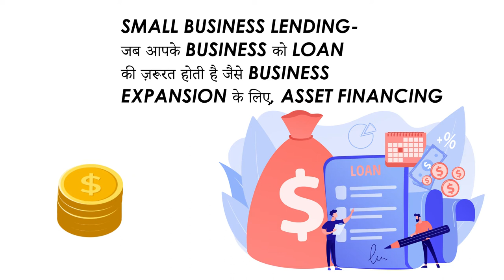Peer to Peer Lending License क्या होता है? | P2P License कैसे प्राप्त करें? - Swarit Advisors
PeertoPeerLendingLicense एक online platform है jo lenders और borrowers को connect करता है। जो लोग लोग लेना चाहते हैं और जो लोग loan देते हैं वो एक online platform पर साथ आते हैं। loan देने वालों को lenders कहा जाता है और loan लेने वालों को borrowers कहते हैं। loan लेने वालों के लिए P2P lending platform एक additional option है। इस platform के माध्यम से borrowers एक तय rate पर लोन लेते हैं। India में Peer to Peer Lending को सुचारू तरीके से regulate करने का कार्य करता है Reserve Bank of India. P2P Lending Platform एक तरह का NBFC है। ये platform lenders और borrowers दोनों के लिए profitable है। एक तरफ जहां lenders को higher rate of interest मिलता है तो वहीं दूसरी तरफ borrowers को lower rate of interest पर money borrow करने का फायदा निश्चित तौर पर मिलता है।

Peer to Peer Lending Platform कैसे work करता है?

दोस्तों इस platform के through borrower, तय रेट पर individual investor से moneyborrow करता है। P2P platform पे borrowers की profile list को देखने के बाद investor अपने according borrowers को चुनता है और loan provide कर सकता है।

Characteristics of Peer to Peer Lending

• ये एक किस्म का online platform hai जहां loan लेने और देने का काम होता है।
• इस platform पर loan लेने और देने वाली party के लिए खुद को P2P platform पर register कराना होता है।
• P2P Platform को नियंत्रित करने की जिम्मेदारी RBI के कंधों पर होती है और दिशा निर्देश भी RBI द्वारा ही जारी किया जाता है।
• इसके अलावा lender अपने इच्छानुसार borrowers को choose करता है।

अब बात करेंगे उन eligibility criteria के बारे में जिनको हर हाल में fulfill करना होता है Peer to Peer Lending License लेने के लिए

सबसे पहली criteria यह होती है कि CompaniesAct के अंदर company registered होनी चाहिए।
Successful Peer to Peer Lending के लिए IT system का मज़बूत होना भी ज़रूरी है।
Business को शुरू करने के लिए sufficient capital amount होना चाहिए।
ये देखना भी ज़रूरी है कि proposed directors P2PModel को satisfy कर पाए और उसमें fit भी हो।
इसके साथ applicant के पास technological और entrepreneurial resources होना चाहिए।
Applicant के पास reasonable और sound business plan होना भी आवश्यक है।

Peer to Peer Lending Platform के फायदे क्या होते है

शुरुआत करते हैं borrower point of view से P2P lending platform के क्या फायदे होते हैं फिर आगे बात करेंगे lender point of view से क्या benefits मिलते हैं।
Benefits for Borrowers
Borrowers को सबसे बड़ा फायदा यह है कि उन्हें Banks और creditcards की तुलना में low interest rate मिलता है।
Customers इस platform के through digital experience ले पाते हैं।
Other mode of finances की तुलना अगर हम P2P lending mode से करें तो ये बात तो स्पष्ट होती है कि ये platform बहुत hi कम fees charge करता है।
Iss platform की सबसे खास बात ये भी है कि pre-payment करने पर किसी भी रूप में penalty नहीं लगती।

Benefits for Lenders

आपका return काफ़ी हद तक आपके risk लेने की क्षमता पर निर्भर करता है। Investors को जो भी return  offer करते हैं वो usually higher होता है।
अगर आप अपना capital invest करते हैं तो आपको kayi सारे options मिल जाते हैं।
P2P lending platform वो माध्यम जिसके through lenders को borrowers से communicate करने का अवसर प्राप्त होता है और आसानी से कोई भी deal finalize हो सकती है।

Types of P2P Lending Model

P2P Lending Model के तीन types होते हैं-
• Small Business Lending
• Consumer Lending
• Property Lending

Small business lending- जब आपके business को loan की ज़रूरत होती है जैसे business expansion के लिए, asset financing..

Consumer Lending- अगर आप small loans लेते हैं जैसे car के लिए, holidays के लिए या किसी function के लिए तो consumer lending आपके लिए है।

Property Lending- हिंदुस्तान में इस P2P model की popularity थोड़ी कम है। residential refurbishment या personalmortgage के लिए हम loan लेते हैं तो वो property lending model के अंतर्गत होता है।

P2P Lending License लेने के लिए जो procedure follow होता है उस पर एक नज़र डालते हैं
कोई भी Private या public firm या कोई business unit अगर Peer to Peer Lending License लेने के लिए इच्छुक है तो उसे RBI के पास apply करना होगा kuch requirements के साथ-
चाहे आपकी firm private हो या public, आपकी organization financing motive के साथ registered होनी चाहिए।
2 crore आपकी minimum net owned fund हो।
एक अच्छी website होना ज़रूरी है। इसके साथ ही mobile app work flow का संचालन सही ढंग से होना चाहिए।
Reserve Bank of India की site पर online application easily accessible होना चाहिए।
Application की printed copy के अलावा joined documents Reserve Bank of India के office में submit होना चाहिए।
इसके बाद की प्रकिया में आपका application और जो attached documents हैं वो review के लिए जाते हैं। verification के बाद सब कुछ अगर सही रहता है तो eventually permit मिल जाता है।